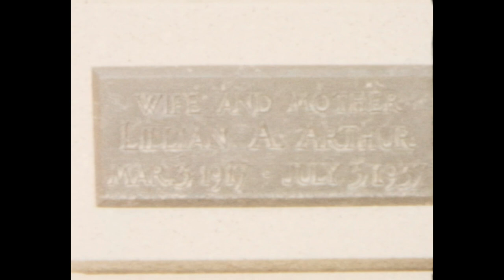400' Reel 23 - 1965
The last 10 minutes or so are pretty jumpy. But thankfully this reel has a log.

00:00 Carol and Raymond wedding
00:30 Boat on pond
01:00 Slag being dumped
01:27 Flowers
01:35 Septic tank in back of our home
02:20 Deer
02:37 Beautiful flower on TV
02:44 Ken and pheasants
03:30 Clae's 1 year cake
04:23 First walking
04:33 1st tree
05:14 Donkeys
06:14 Logan Temple
06:29 Mom Glenda Arlen Tonya and Clae darling
07:11 Ski lift
07:33 Rock garden
08:56 Ken and Louise getting rocks
09:14 Mercur
09:46 Ken Roger Shauna Vicki up to Whipples Paul water fight
10:45 Ken on Ski lift Park City
11:43 Parade
14:10 On top of hill
15:06 Model A
15:18 Pine Canyon parade
15:50 Cutting trees our house
16:29 Tonya and Clae listening to watch
17:40 Picking flowers up canyon Tonya and Clae
18:13 Ken Golfing
18:26 Claude fire hydrant contest
20:17 Plane in field
20:33 Idaho
21:09 Terrapin
22:43 Rydalches kids
23:01 Us picnic
24:16 Tonya crown
24:39 Tonya's 1st day school
24:48 Tonya Clae being pulled on rug
25:47 Darling Clae and Tonya
26:12 Ken motorcycle Rydalches on it
27:14 Cats playing
27:50 Claude Jeanniene on cycle in Idaho
29:33 Playing kickball
29:44 Don K in bathing suit
30:54 Kids on llamas